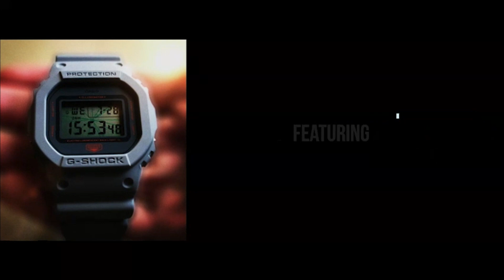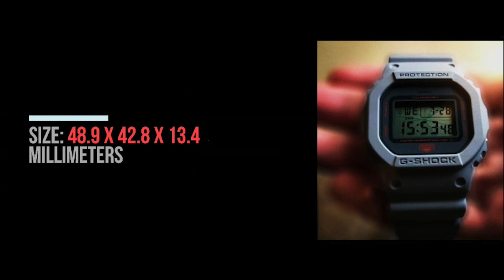Casio G-Shock Music Night Tokyo Classic Square Watch | DW5600MNT-8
DW-5600 on Amazon

The G-Shock DW-5600MNT-8 is part of the Music Night Tokyo collection.

This model is designed by Yoshirotten, where flashes of orange and green lasers greet you as you enter a dim-lit club of the Tokyo music scene.

The DW-5600MNT-8 has a gray case and bezel silver buttons, a standard LCD display, gray lettering on the bezel, black and orange lettering on the face, stainless steel case back, and a gray resin band.

Features:

-Shock Resistance
-200-meter water resistance

-EL Backlight
-Afterglow

-CR2016 battery
-2 years of approximate battery life

-Multi-function alarm
-Hourly time signal
-Flash alert

-Countdown timer
-Measuring capacity: 24 hours
-1-second, 1-minute, and 1-hour increments